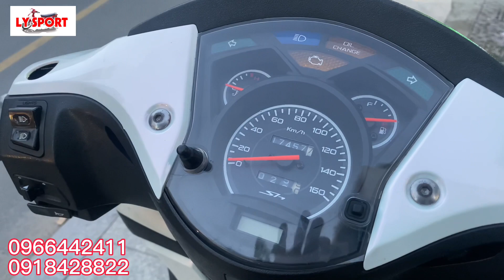Sh Ý 2009 1 Dĩa Odo 20.000km Sơn Màu Camay Đẹp Lạ Mắt | Lysport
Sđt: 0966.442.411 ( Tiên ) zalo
        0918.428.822 ( Hoàng xì po) zalo